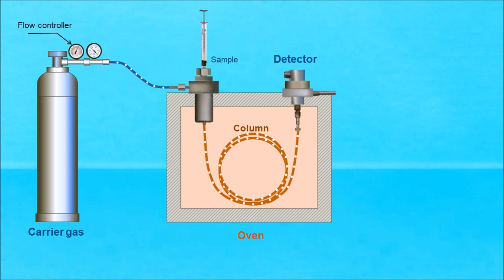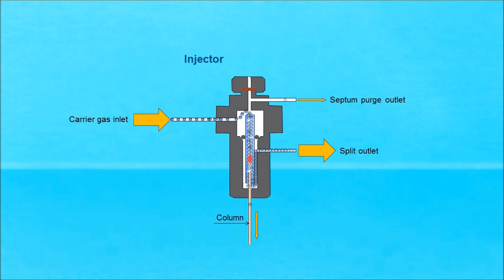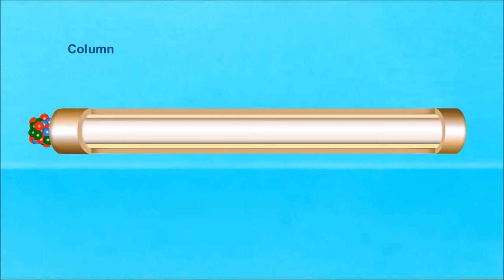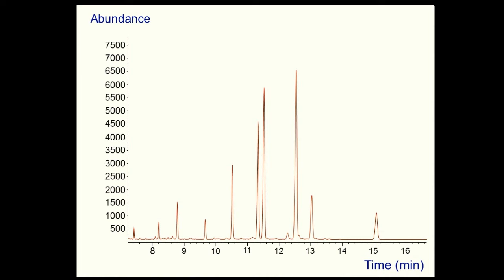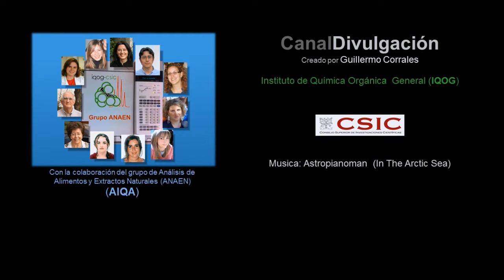Gas Chromatography (IQOG-CSIC)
Gas chromatography (GC).
Popular science video (IQOG-CSIC)
Animation showing the operation of a gas chromatograph,
explaining its parts: Oven, Injector and FID detector.

Instituto de Química Orgánica General (IQOG-CSIC)
Centro de Química Orgánica (CENQUIOR)
CanalDivulgación:
By Guillermo Corrales